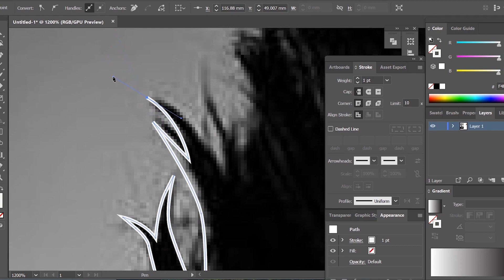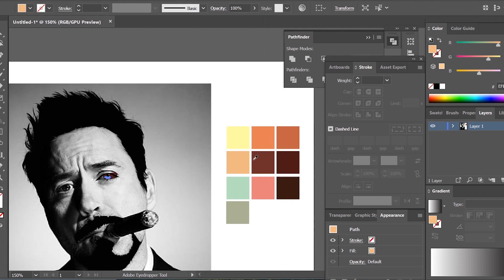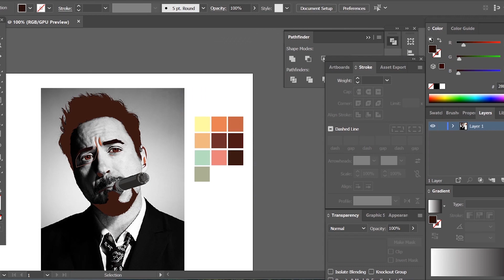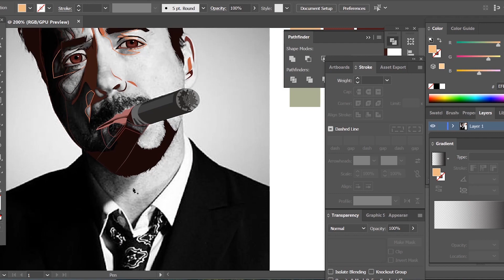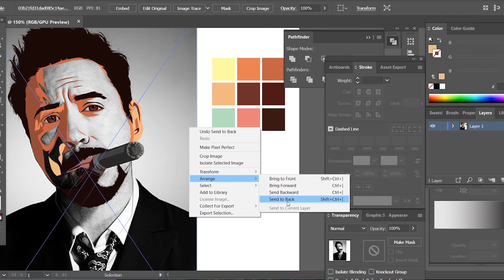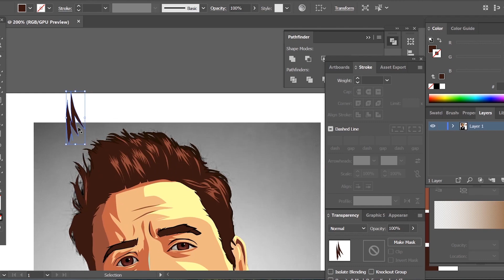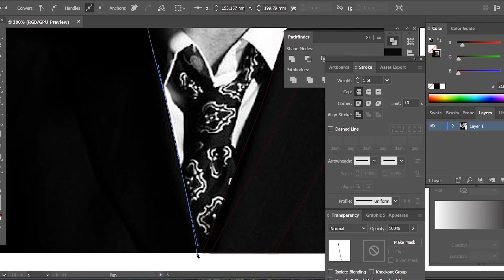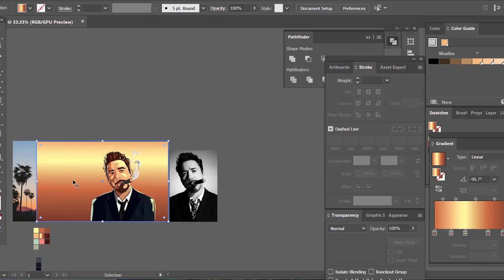Turning Robert Downey Jr. into a GTA CHARACTER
If Robert Downey Jr was a GTA character. Turn yourself or any portrait into gta character style effect in Adobe illustrator.

🔶Music Credits 🎵 :
GTA SAN ANDREAS THEME SONG - CJ RAP
Welcome To Los Santos by Oh No
( GTA V ORIGINAL SONG)

If you would like to request a song removal or any issue with video do get in touch, please send an e-mail to .

Pexel 🦉
🤘xo